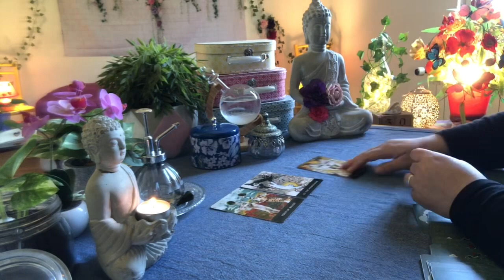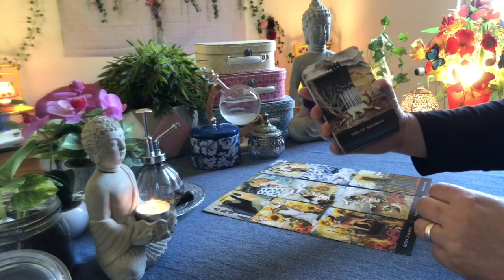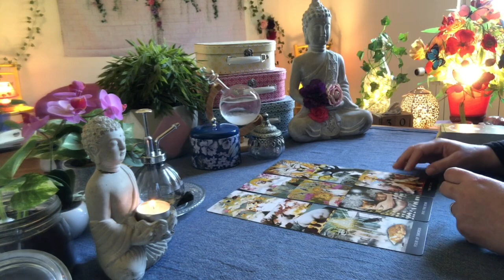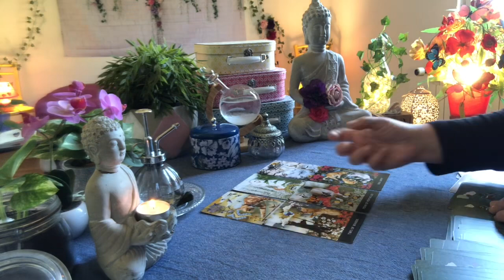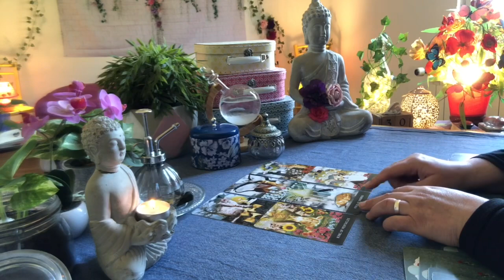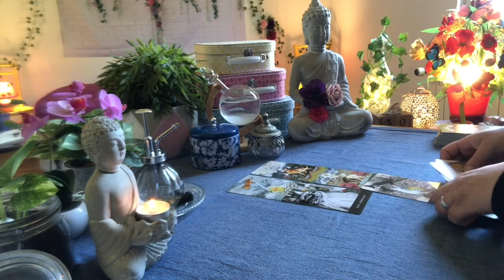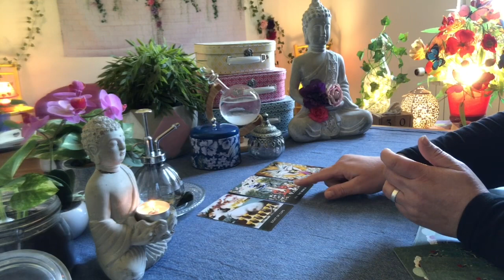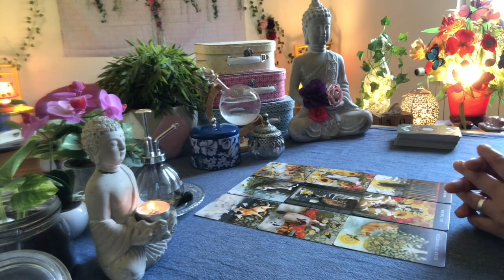🌟Guidance Horoscope du Jour🌟Messages du Mardi 30 Mai 2023🌟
00:00 : Bélier
04:30 : Lion
08:23 : Sagittaire
13:12 : Cancer
17:08 : Poissons
21:41 : Scorpion
27:34 : Taureau
32:19 : Vierge
36:54 : Capricorne
43:59 : Gémeaux
50:29 : Balance
55:49 : Verseau